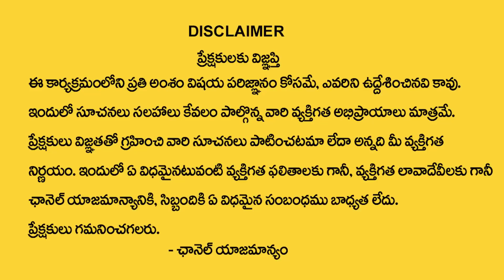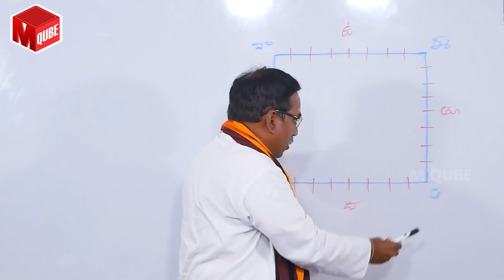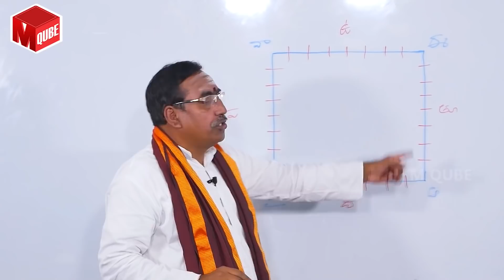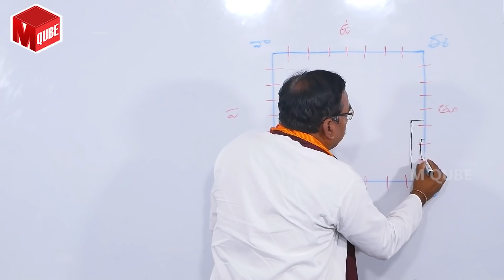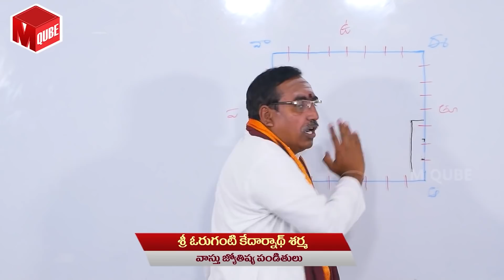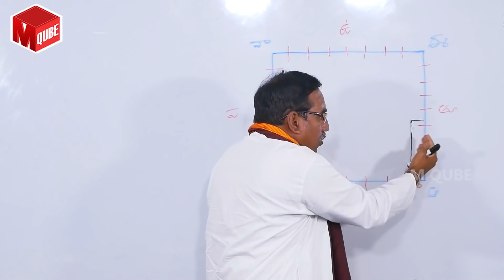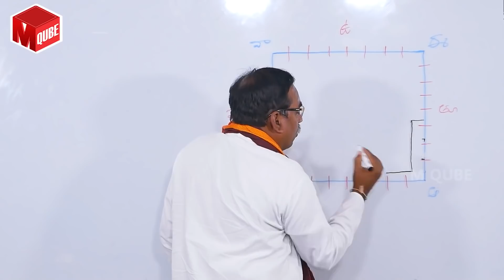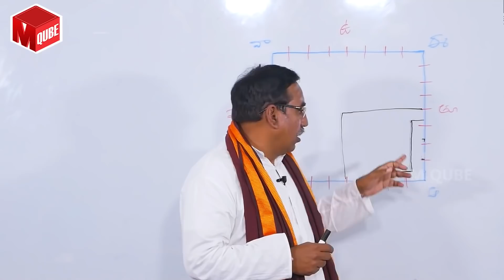Best Vastu tips for Home | Kitchen Vastu Remedies | M QUBE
Watch ►  Best Vastu tips for Home | Kitchen Vastu Remedies | Vastu for Kitchen | Kitchen Vastu Tips | M QUBE